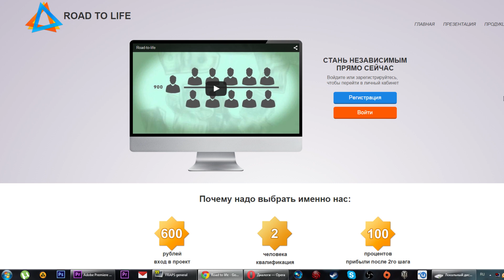Мото-БЕСПРЕДЕЛ! GTA V ONLINE #164 | [PLAYSTATION 4]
Много позитива, убийств и ограблений! Куча юмора и позитива! Грабим, убиваем, отдыхаем, просто наслаждаемся миром и атмосферой в GTA 5 в прекрасной компании!